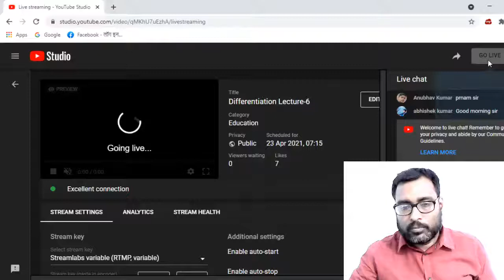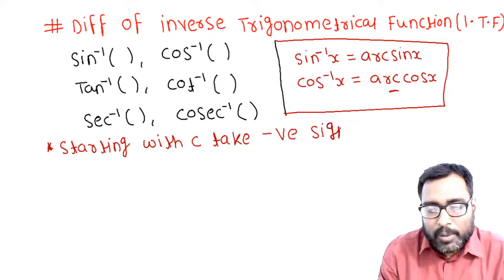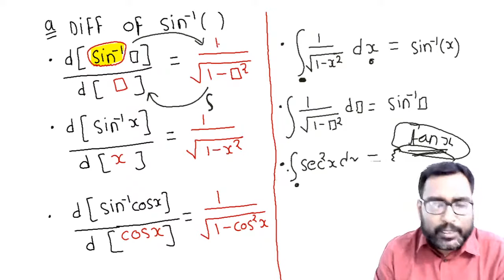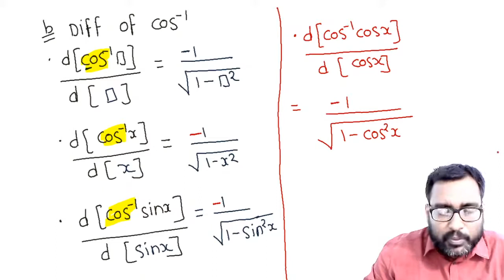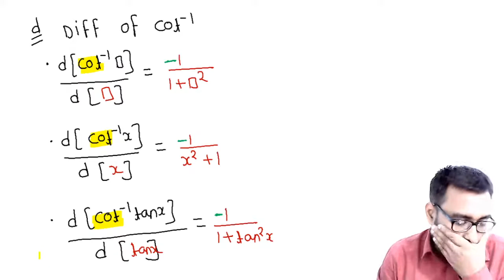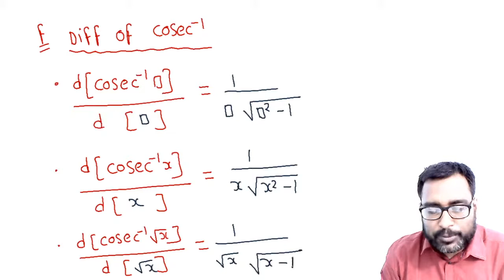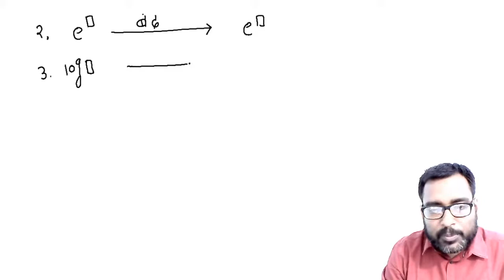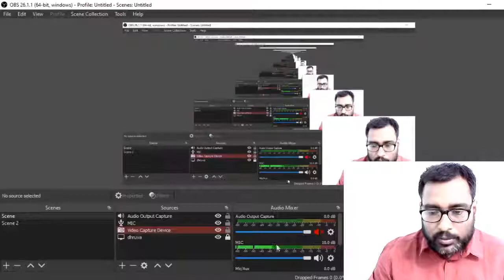Derivative Lecture-6 Class 11